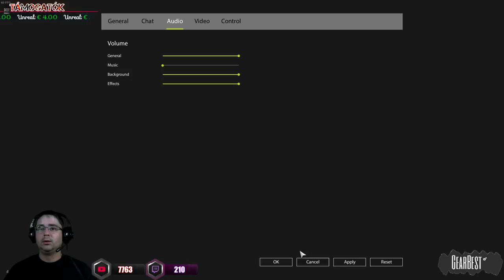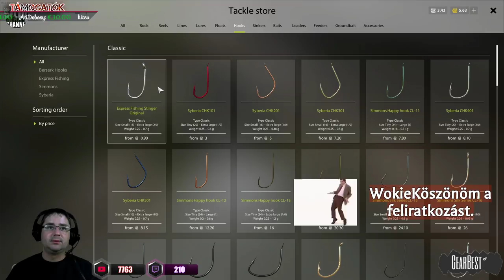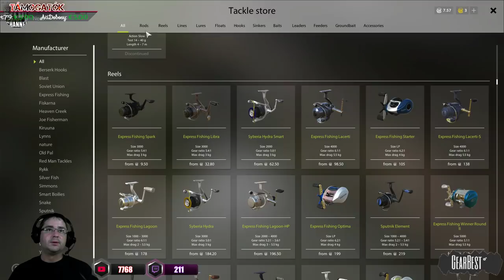Russian Fishing 4 | Hétvégi horgászat | Ep1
👑Nyerj egy belépőt az Augusztusi Siófokon tartandó PlayIT Show-ra!

💲Amennyiben szeretnéd támogatni a csatornát ( csak bankkártyás és később jelenik meg)

⭕⭕⭕FS17 Módok⭕⭕⭕

⭕Partnerek⭕

⭕TS3_INFÓ⭕

➡️IP: nedi.tsdns.hu➡️
⭕Elérhetőségek⭕

⭕⭕GY.I.K⭕⭕

❗Live/Videó Program: OBS❗
❗Internet Sebesség: 500/150mb/s❗
❗Kingstone 120GB SSD❗
❗WD 1TH HDD❗
❗CPU:i5-7400 @3GHZ❗
❗RAM:16GB DDR4 HyperX 2133mhz❗
❗Alaplap: Asus H110M-D❗
❗TÁP: 700W❗
❗VGA: Asus StriX GTX1050Ti 4GB❗
❗Kamera: Logitech C310 ❗

⭕⭕⭕LIVE Szabályok⭕⭕⭕

🔴1.Ne reklámozd más csatornáját.
🔴2.Ne itt kérdezd meg mástól, hogy mikor fog liveolni.
🔴3.Viselkedj normálisan.
🔴4.Ne Spammeld a chatet.
🔴5.Ne trollkodj
🔴6.Ne beszélj csúnyán
🔴7. TS3 Kötelező